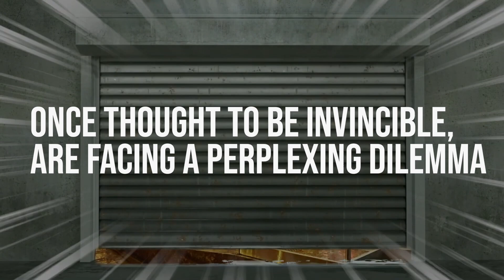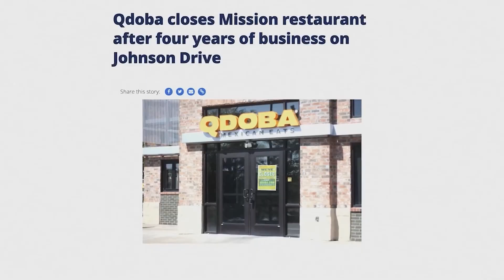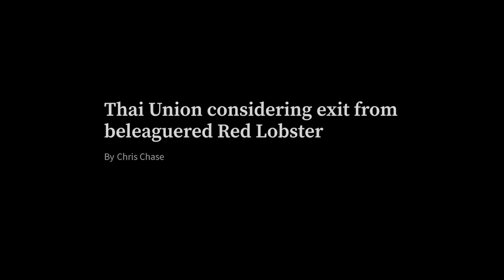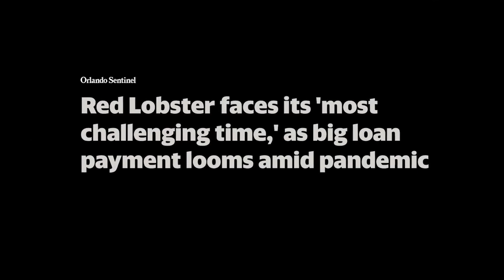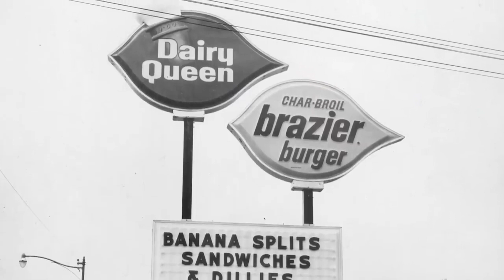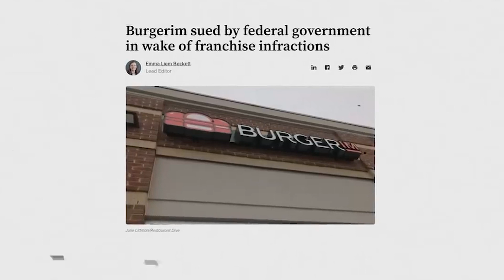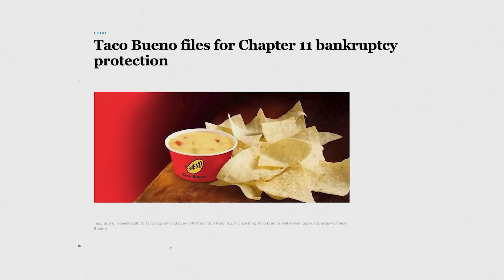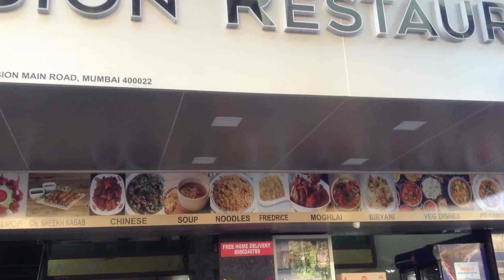15 Fast Food Chains That Are Seriously Struggling Right Now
In the ever-evolving world of fast food, where the sizzle of fries and the aroma of burgers once drew us in without question, a new and challenging reality has emerged. Fast food chains, once thought to be invincible, are facing a perplexing dilemma. In this video we embark on a tantalising journey through the ups and downs of some of America's most beloved fast food establishments. So let's get started! Here's a list of 15 struggling fast food chains!